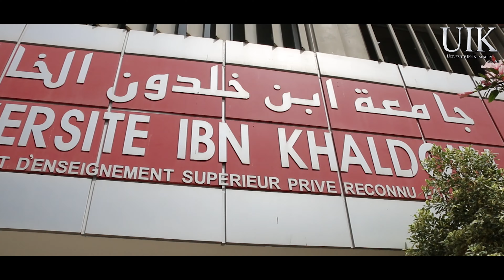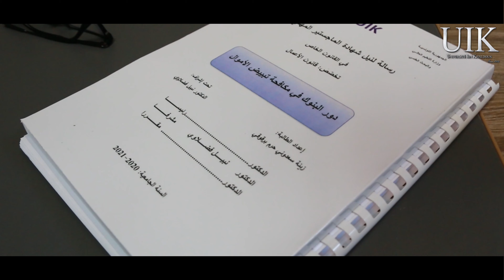Soutenance de mastères en Droit